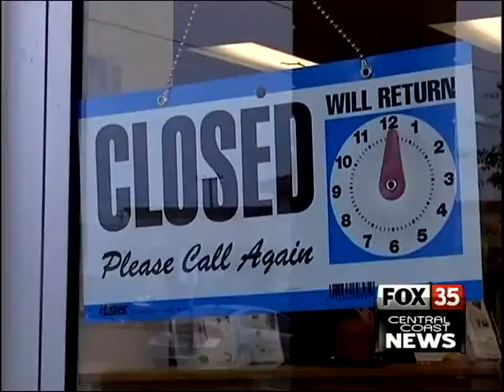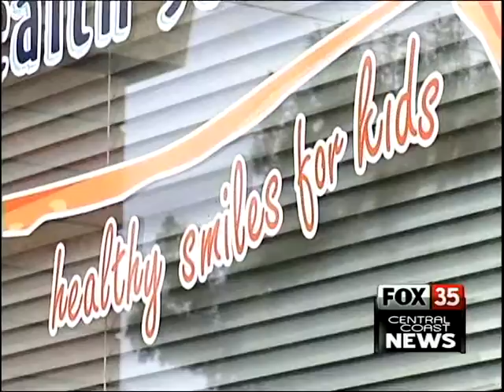I.O.Us Don't Pay The Bills